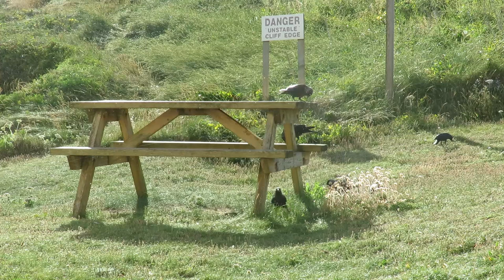Jackdaws at Hope Cove 20220706